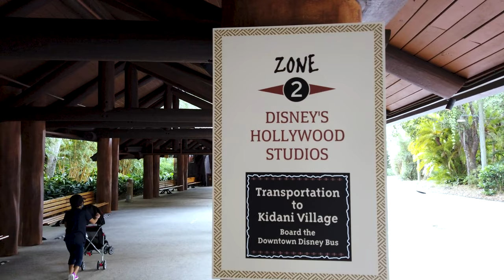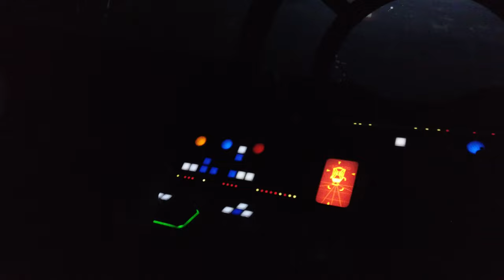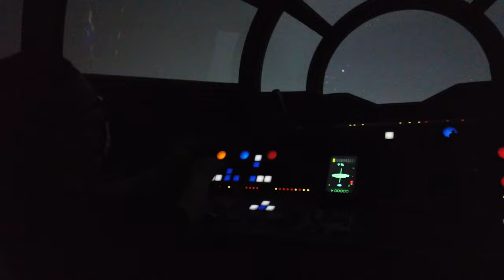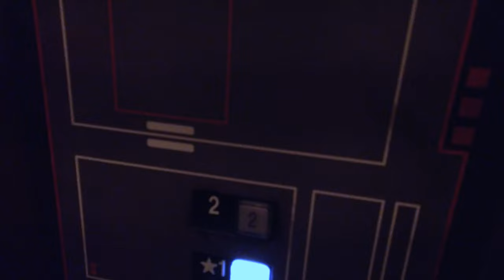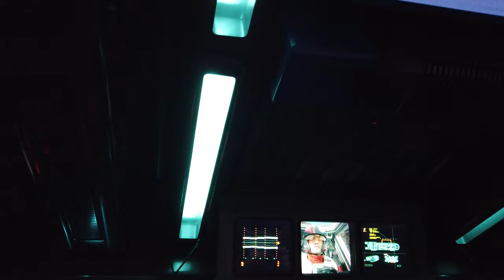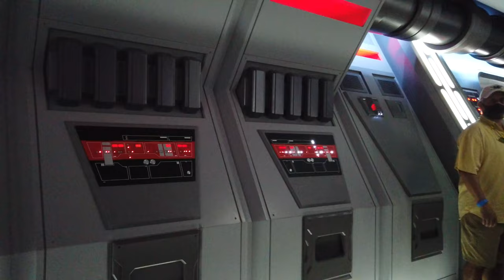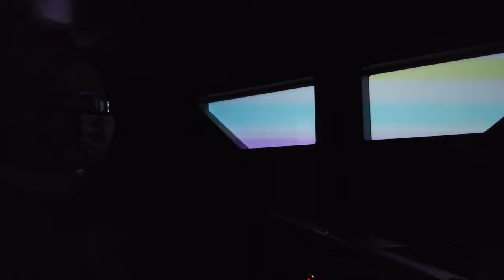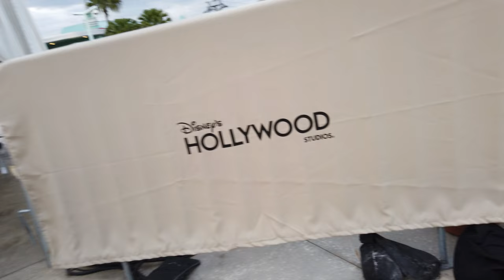Disney's Hollywood Studios 2021!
Next on our list was Disney's Hollywood Studios featuirng Star Wars' Millenium Falcon and Rise Of The Rsistance!  We had a blast as we walked through Galaxy's Edge and experienced the new rides that were AMAZING!